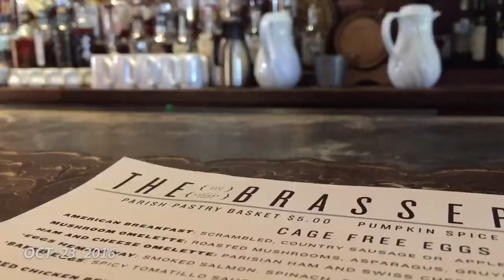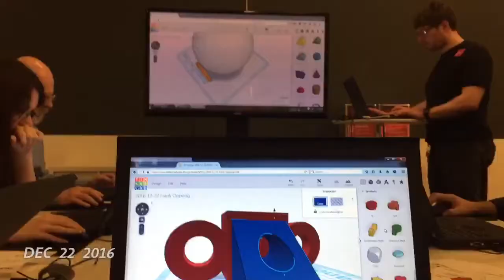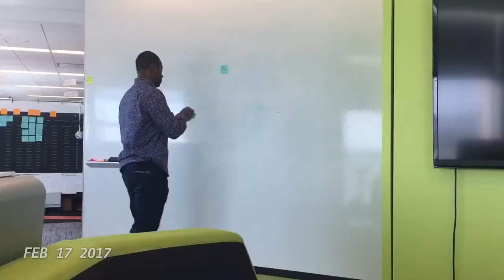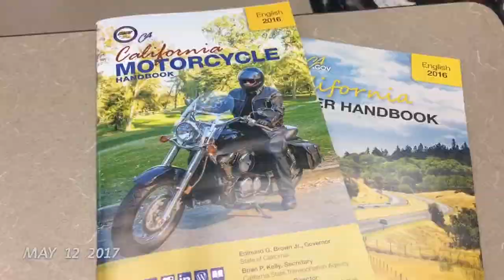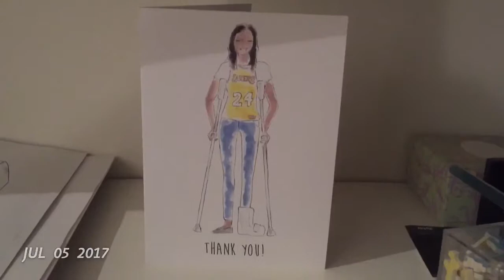First Year of Marriage via One Second Clips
Desirae and I celebrate one year of marriage via a series of one second a day clips